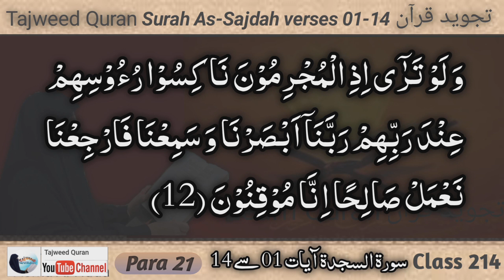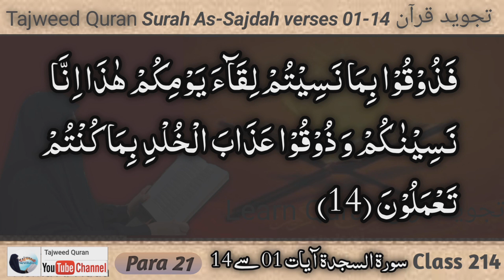Surah As-Sajdah verses 01 - 14 by Asma Huda || Para 21 || Class 214